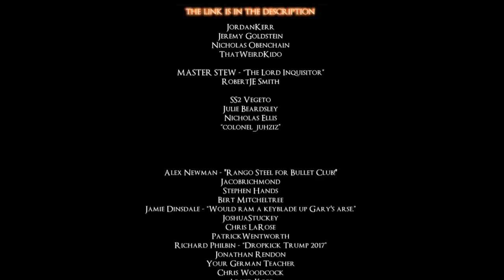THE BOGDANOFFS BROTHERS - LETS PLAY DARK SOULS 1 "REMASTERED" - PART 12